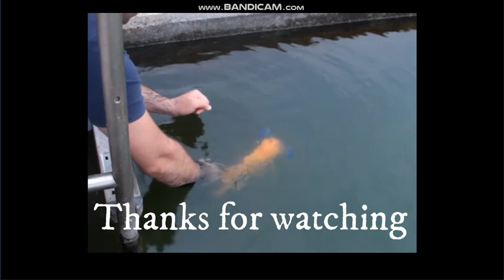😍 Most Cutest Fishes | Compilation 2020 🐬🐠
Hi! Welcome to Best any videos All The Time Channel, This Playlist I have create playlist about - Simple compilations
(Most Cutest Fishes)